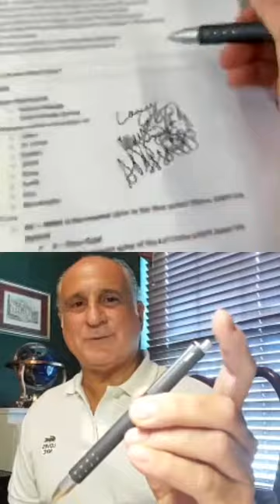Lamy Virtual Take Over Part 1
Join us as we welcome Tony Vaccaro with LAMY LIVE on Instagram to review the entire collection of LAMY!  (7/31/2020)